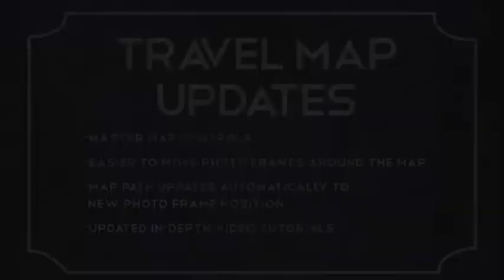Travel Map ( After Effects Project Files)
Main Features:

- 10 places for your photos, videos and text,
- 2 After Effects files are included,